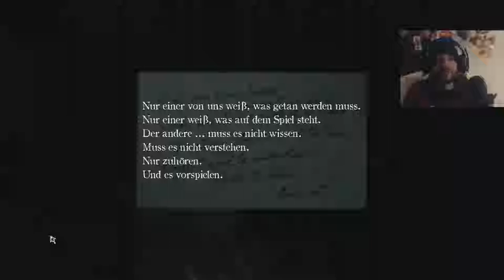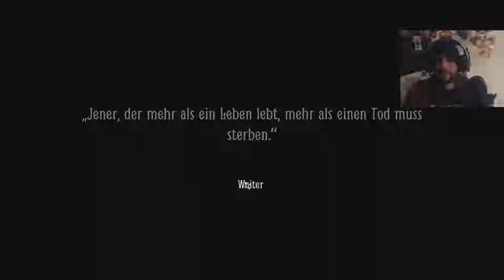Layers of Fear 2 | Der Uhrige-Puppenturm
Mein Abstieg in die verwirrungt fängt so langsam an, wenn ich auch nur die hälfte verstehenwürde von dem was ich sehe, könnte ich vielleicht eine Geschichte erahnen.